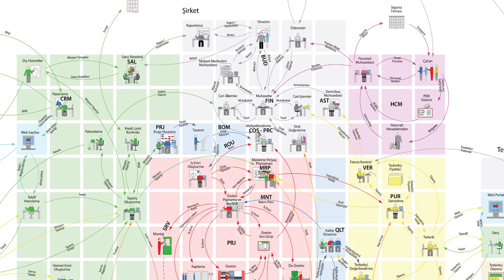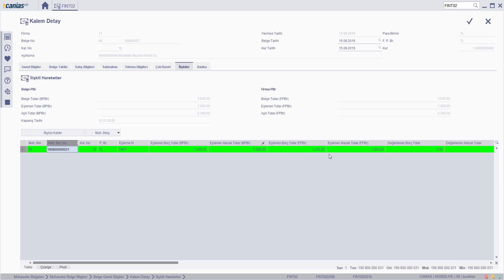FIN 10092 : FINT02 - Muhasebe belgesinde eşleştirme bilgileri